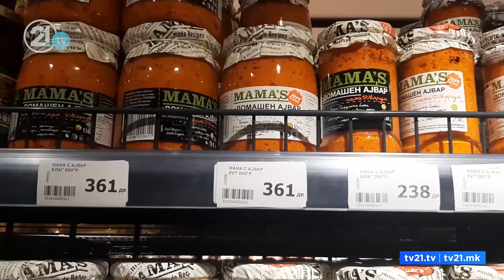Kaçkavalli dhe ajvari djegës bëhen luks? Qytetarët të revoltuar për rritjen e TVSHsë disa produkteve